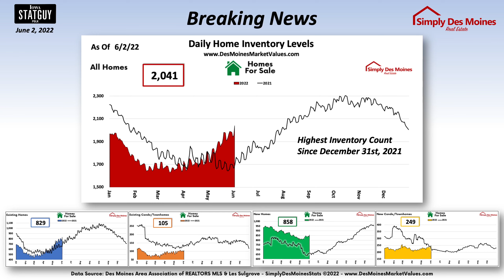Breaking News Update 6/2/22 - Over 2,000 Homes For Sale in the Central Iowa Real Estate Market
Des Moines and Central Iowa homes for sale count pushed through the 2,000 mark today, June 2nd, 2022 for the first time since December of 2021. A year ago our home inventory count was only at 1,679. This increase of over 350 homes will be welcomed by anxious home buyers in the market.